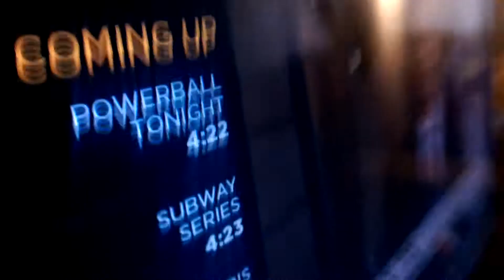Sony TV KDL-40V4100 Bad Tcon board AS15F chip. Put a more reliable chip in and now its perfect.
This Sony TV looked like a negative picture it was the Tcon board. I wanted to replace the AS15F chip but we had on chip like that except for another 48 pic chip it turns out that chip works better than the AS15F chip. A lot more reliable.